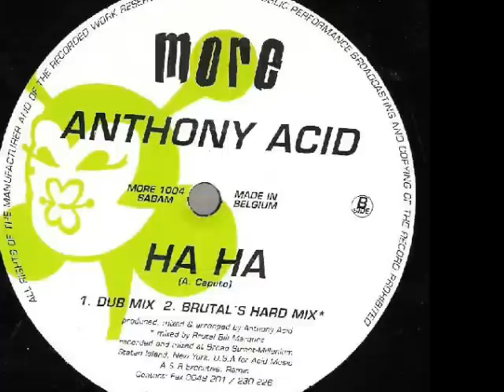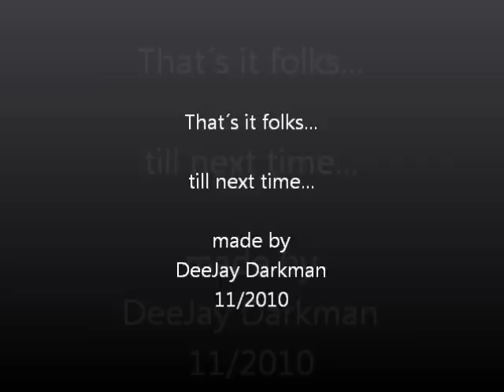Anthony Acid - Hahaha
Special Version + Video!!  ;-)